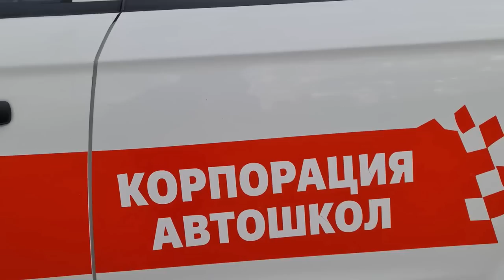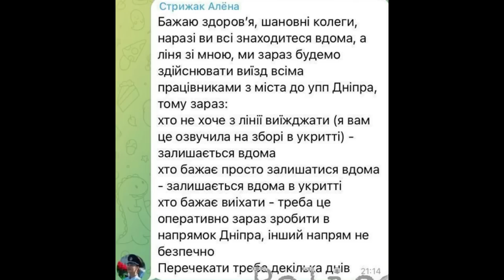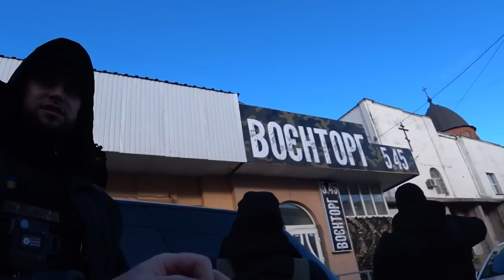ПОЛИЦИЯ ХАРЬКОВА!! "КИБОРГ" ВЬЮНИК 2 БАТ 3 РОТА ЗАНИМАЕТСЯ РАЗВОДОМ НА ПОСТАНОВЛЕНИЕ -ОЧЕНЬ ОПАСЕН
Корпорация автошкол 🚗 ❤️
- Обучение на все категории (А,В,С,D,Е)
- Online обучение через программу Zoom в режиме реального времени
- Группа выходного дня
- Индивидуальное обучение

Автошкола Харькова ждёт Вас!❤️
Записывайтесь на обучение прямо сейчас!

Пишите в Директ 📲
Наш Инстаграм: auto.corporatione
Или позвоните нам ➡️ 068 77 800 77 📞
Наши сайты:

Online обучение в автошколе. Стань уверенным водителем любой категории уже через несколько месяцев в лучшей автошколе Харькова и области!
Корпорация автошкол 🚗 ❤️

- Группа выходного дня
- Индивидуальное обучение

Пишите в Директ 📲
Наш Инстаграм: auto.corporatione

Если тебе нравится наш проект  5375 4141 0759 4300 (MONO BANK)